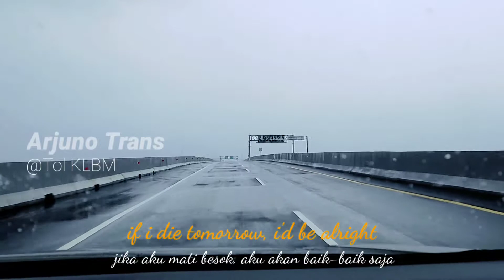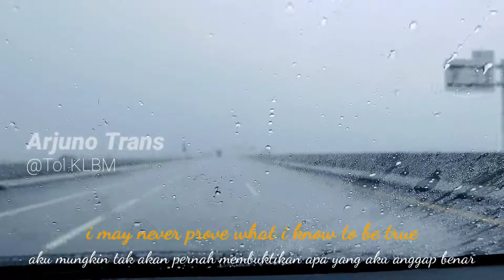Dream Theater - Spirit Carries On di Tol KLBM (Krian Legundi Bunder Manyar)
Kerjasama bisnis dan endorse
Hubungi Wahyu di WA 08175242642
ArjunoTrans Melayani Sewa Alphard, Pajero, Fortuner, Camry, Innova Reborn, Avanza, Hiace, Elf, Bus 30-60 seat

Paket Wisata Bromo, Ijen, Banyuwangi, Batu, Malang